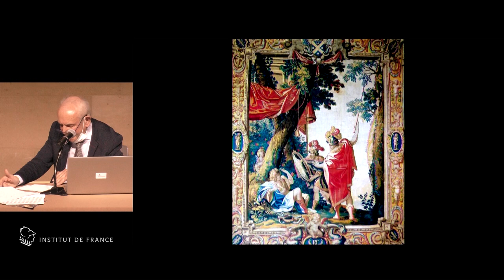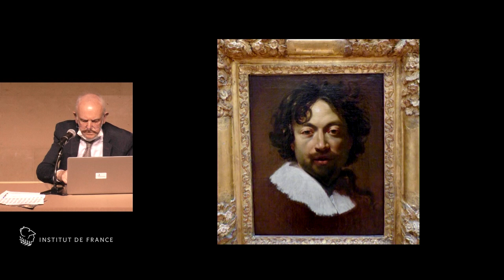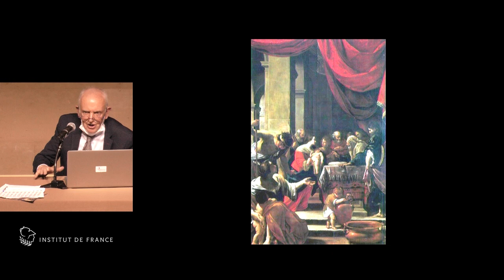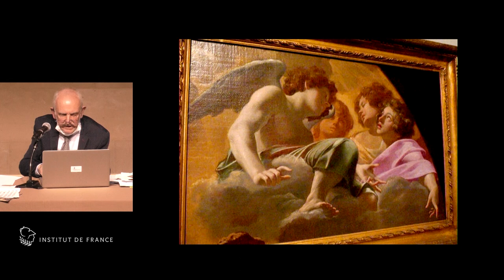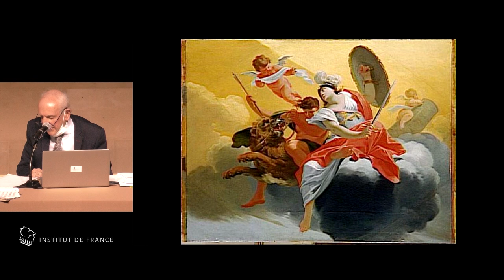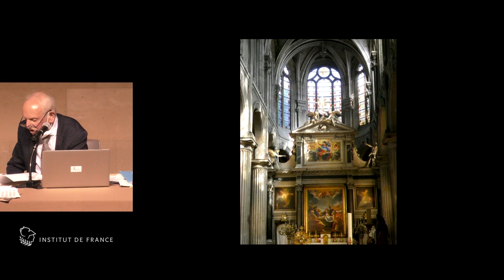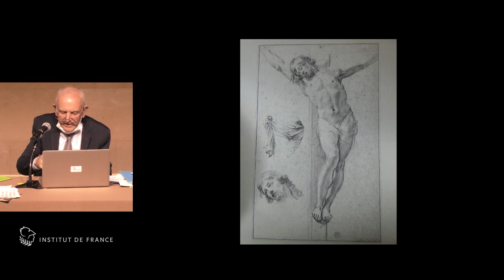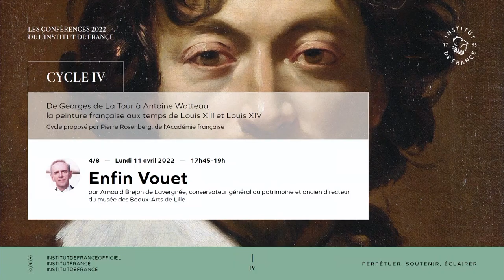Enfin Vouet, par Arnaud Brejon de Lavergnée